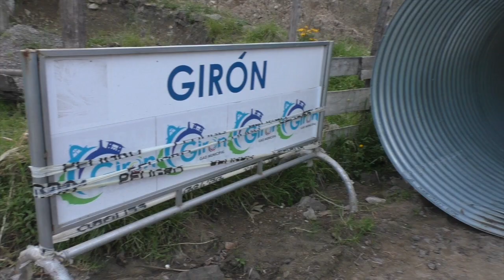El director de OOPP del GAD Girón evaluó el alcance de emergencia vial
El fuerte invierno que soportó la región, se acentuó durante los meses de marzo y abril, las precipitaciones lluviosas aceleraron el deterioro vial y provocaron el colapso de algunas carreteras que aún no han sido habilitadas, esto hizo que se declare a Girón en emergencia. El director de obras públicas municipales de Girón, ingeniero Andres Valdivieso hizo una valoración de este panorama e indicó que esperan que la Prefectura del Azuay entregue unos ármicos para poder habilitarla vía Girón - La Ramada que, en el sector de Bellavista la corriente de agua se llevó la carretera.